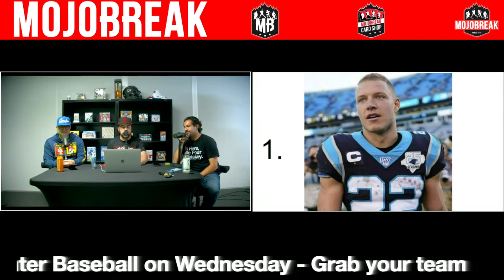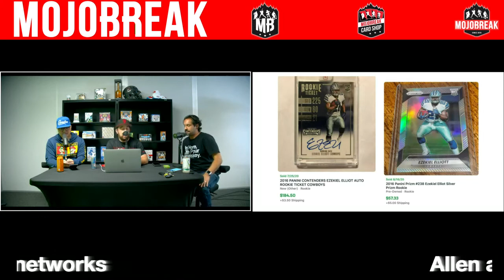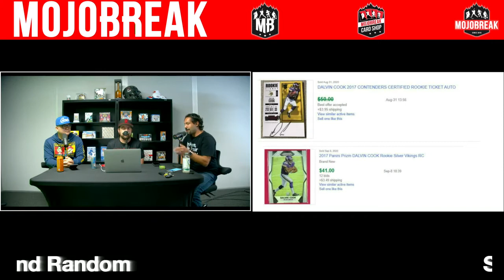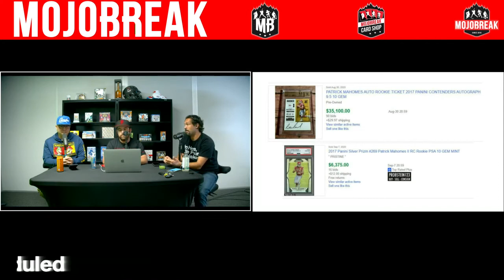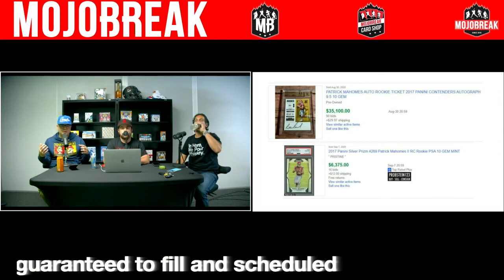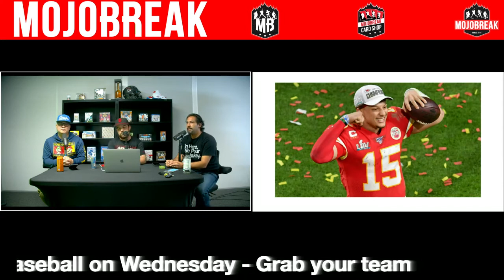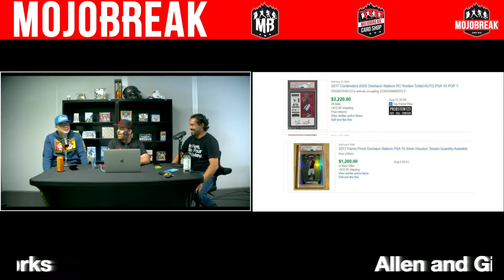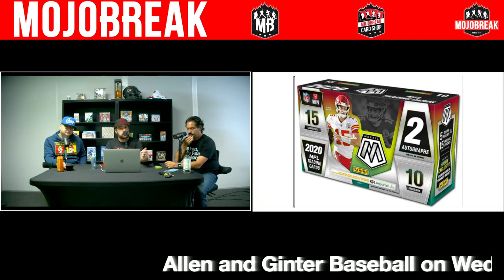NFL Fantasy vs. Reality & NFL Mosaic 2020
With the NFL season right around the corner, Doug, Dan and C-Rad talk about why the top players in fantasy football aren't the hottest sellers on the football card market. Plus the guys preview 2020 NFL Mosaic and how the football card market will evolve this season.